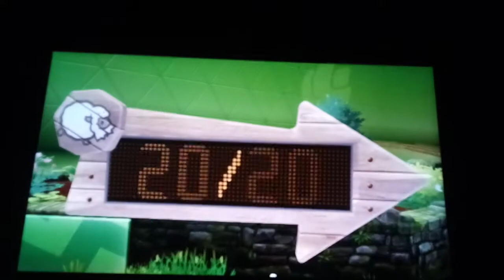Finally a Gym! Pokemon Sword Nuzlocke #5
We battle the noseless one